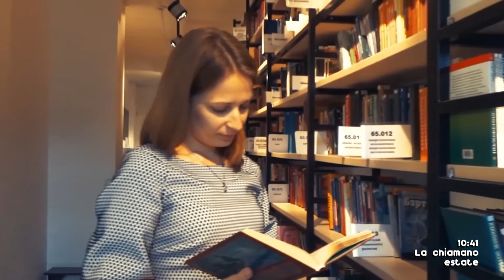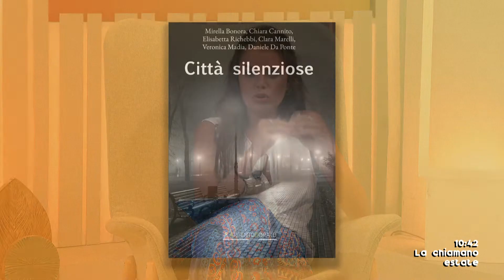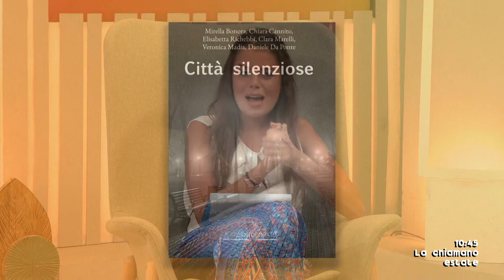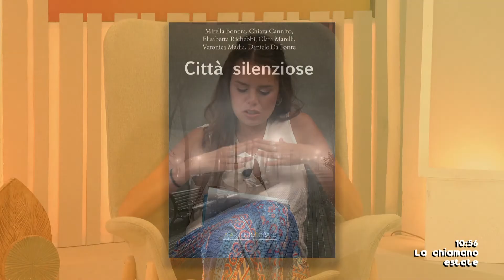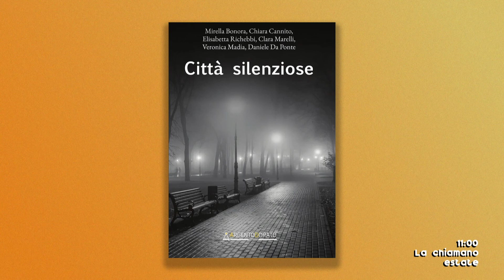A LIBRO APERTO - Mirella Bonora (Scrittrice)